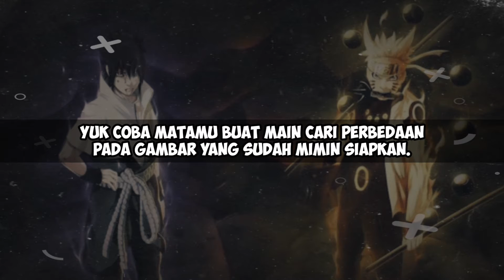The difference in Naruto pictures makes the brain & eyes more focused 💯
Level1 00:12
Level2 00:51
Level3 01:33
Level4 02:14
Level5 02:52

BENEFITS OF FINDING DIFFERENT IMAGES

➡️Increase eye sensitivity
➡️Sharpen Viewing Speed
➡️right brain training
➡️practice accuracy
➡️Build Optimism
➡️Mental Enhancement